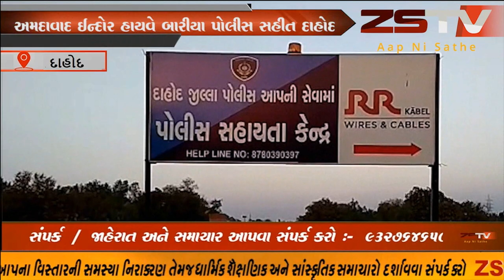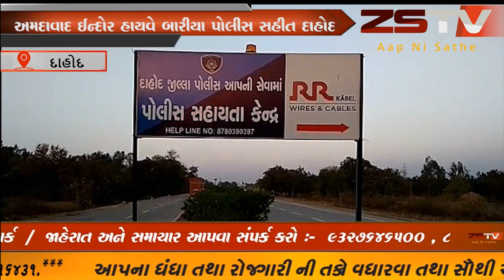દાહોદ જીલ્લા ના દેવગઢ બારીયા થતો અમદાવાદ ઈન્દોર હાયવે પર પંચરગેગ નો અંત ZSTV NEWS